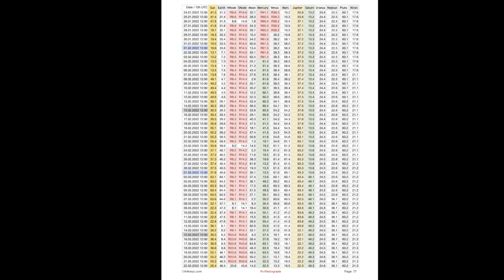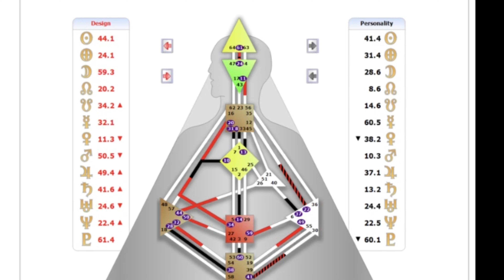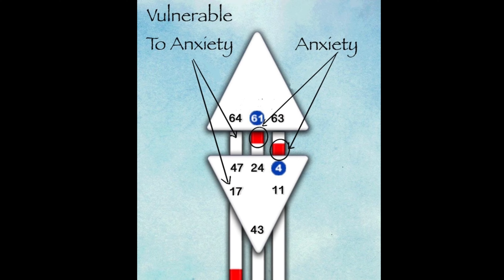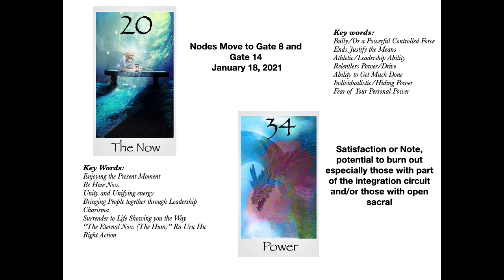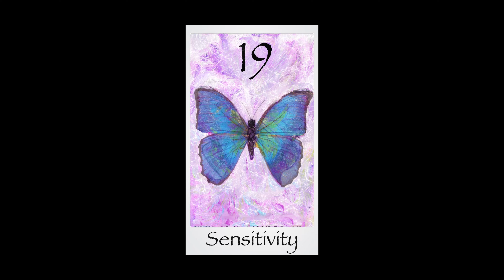What You Need to Know About 2022/ Human Design Details About the Year Ahead You Won't Want to Miss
Special Edition a full overview of 2022 including Nodal transits that talks about the environment and the background frequency of the world, Mercury, and Mars Retrogrades, Pluto, Neptune, Uranus, Jupiter and Saturn, and much more.
Introduction and a Quick Look at 2021: 0:00
1st Quarter/Nodes in Gate 8 and 14-15:15
Saturn Gate 13-22:27
Pluto Gate 60-26:44
Jupiter Gate 37-36:01
Jupiter Gate 63-39:43
Saturn Gate 49-41:19
Neptune Gate 36-43:10
Jupiter Gate 22-50:40
Nodes Shift Gates 43 and 23-54:05
 Second Quarter of the Year-57:40
Mercury Retrograde-58:00
Jupiter Gate 36 connects with Neptune-1:00:38
Uranus Gate 2-1:03:30
Jupiter Gate 25- Moves to Aries-1:05:17
Saturn Gate 30-1:08:33
Jupiter Gate-17-1:11:40
3rd Quarter 1:15:42
Nodes Shift Gate 2 and 1-15:50
Uranus Gate 23-1:19:03
Mercury Retrograde-1:22:10
4th Quarter-1:25:01
Mars Retrograde-1:25:08
Nodes Change Gate 24 and 44- 1:36:19
Mercury Retrograde-1:42:00